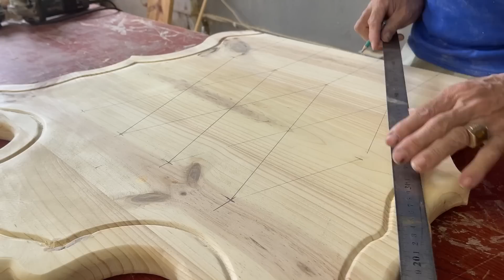Innovative Design Idea & Skillful Woodworking Techniques : Creating Unique Sofa With A Classic Style